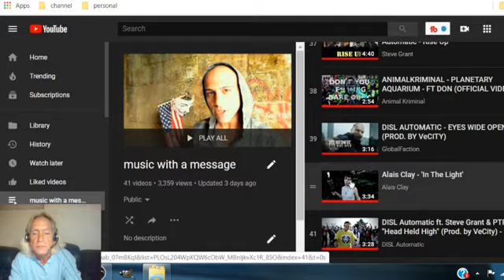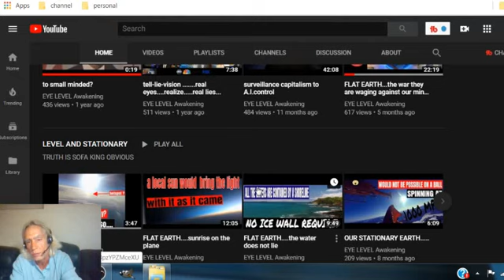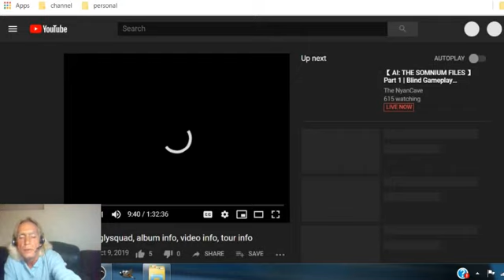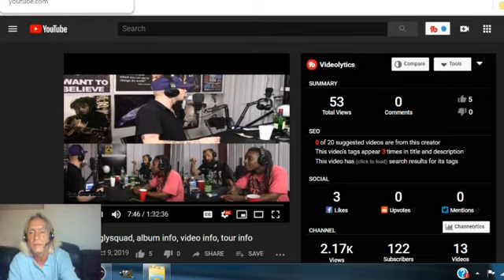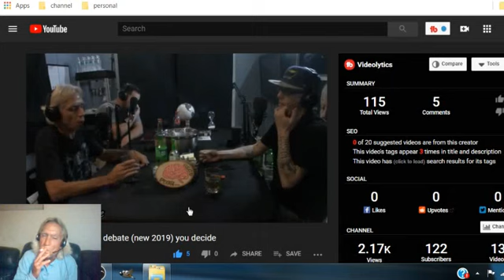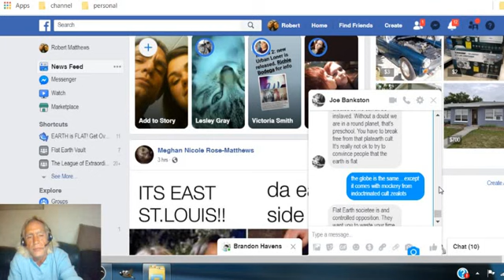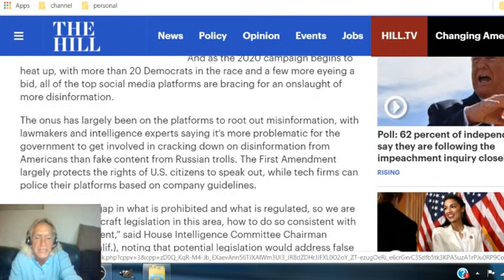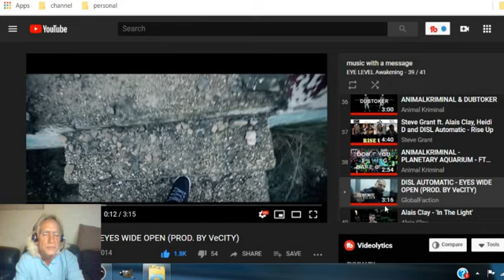disinformation agents....level one woke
this video highlights the obvious attempt to discredit the topic of flat earth by an attack on the person. these disinformation agents are masquerading as truthers...
which i prove they most certainly are not.
link to original exposing of level one woke
This material is being made available within this transformative or derivative work for the purpose of education, commentary and criticism, and is being distributed without profit, and is believed to be fair use in accordance with the Title 17 U.S.C Section 107.

Criticism;
News Reporting (including making copies for use in the classroom);
Parody;
Category
Education
Category
Education
Category
Education